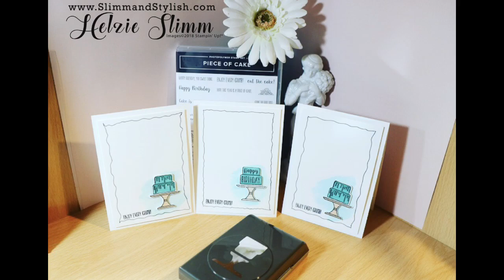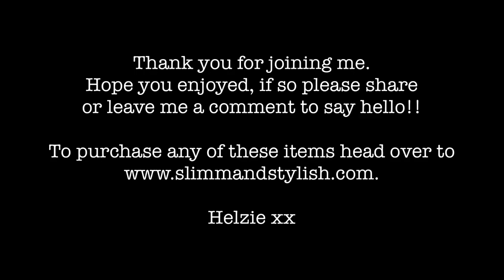Timelapse Tuesday: Sale-a-bration 2019 Piece of Cake: